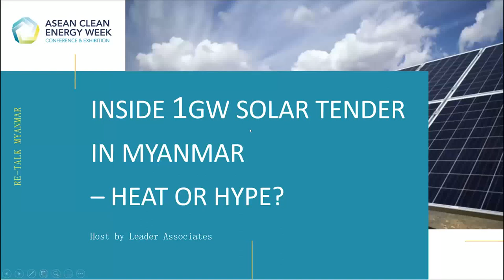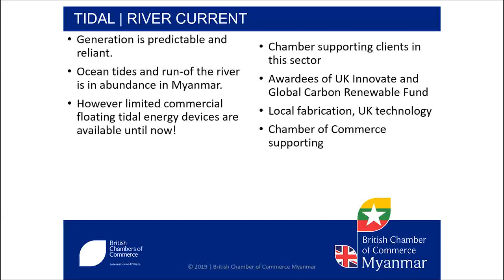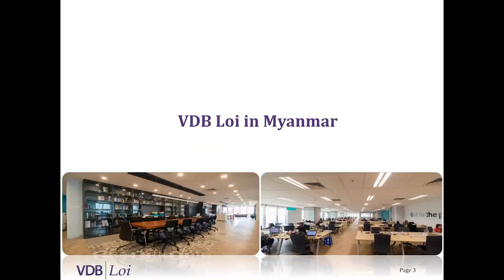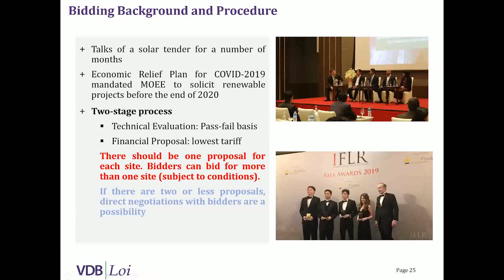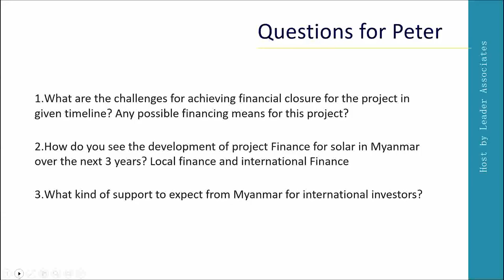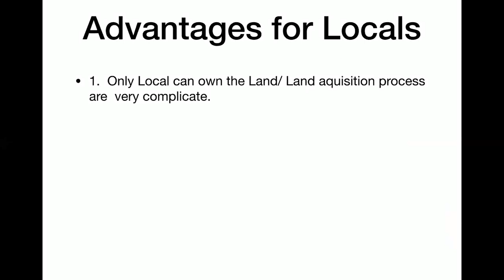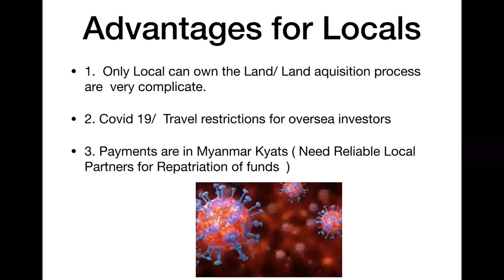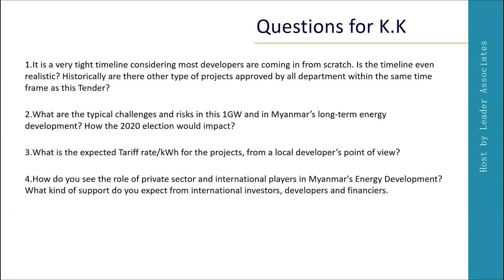RE-Talk ASEAN: Inside 1GW Solar Tender in Myanmar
On May 18, 2020, the Ministry of Electricity and Energy of Myanmar (MoEE) issued an invitation for PV developers to submit prequalifying bids for the construction of several solar plants throughout the country, with a combined capacity of 1060 MW and capacity of 30-40MW per project. Prospective developers will have until June 18 to submit their proposals, only a month’s duration.

About Leader Associates
Leader Associates is a global leading renewable energy event organizer, which provides clients
premium solutions in the fields of professional event organization and customized business
services.
We organize high-level conferences in more than 10 countries across 5 continents every year.
Through our events, research reports, newsletters and advisory services, we provide a one-stop
a platform for renewable energy professionals to develop their business more effectively.
We are dedicated to build relationships, bring worldwide know-how and create new commercial
opportunities for our clients in the renewable energy industry.